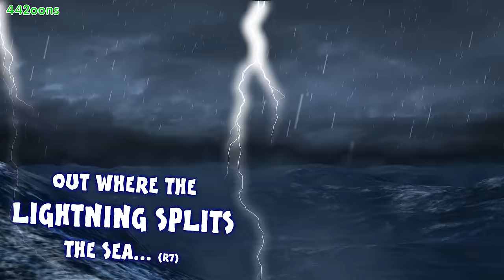4-2! 👊RONALDO is HAT-TRICK HERO👊 Real Madrid vs Bayern Munich (Parody Goals Highlights 2017)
Ronaldo scores 3 in the UEFA Champions League Quarter Final!

Should Vidal have been sent off?

👤442oons was created by one man, me, Dean Stobbart! I do the voices/scripts/ideas/editing/characters (and now, I've got two animators helping me animate - Sam Dunscombe and Mike Myler! Yahoo!)